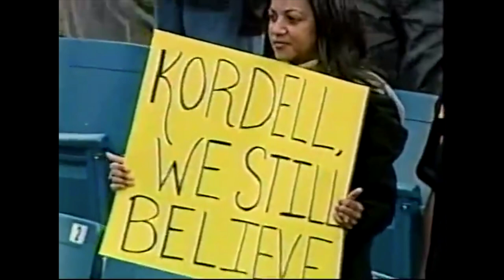Jeff Reed Kicks SIX Field Goals as a ROOKIE! (2002)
A forgotten Jeff Reed game by many. Jeff Reed booted a 50 yarder to seal the game up..

Man, it was bitter-sweet watching Kordell Stewart perform in this one! All around Steelers' fun.